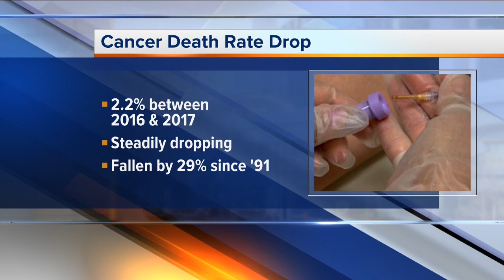Ask Dr. Nandi: Cancer death rate posts biggest one-year drop ever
There's been a historic drop in cancer death rates, according to the American Cancer Society. They say their latest study period marks the "the biggest single-year drop ever.”